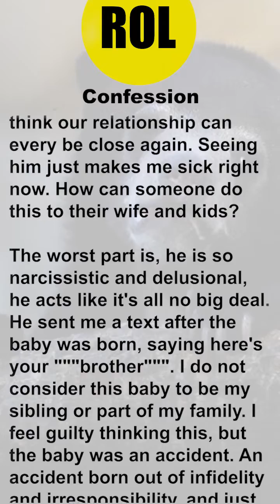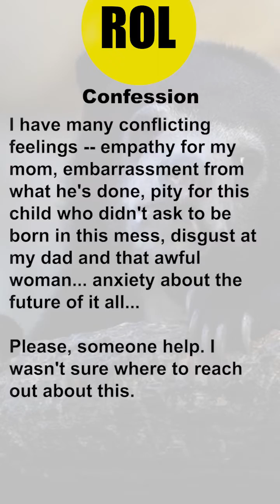Confession My dad had a baby from his affair and I don't know to deal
My dad (57M) has been having an affair on and off for about 10 years. The woman got pregnant this year. The baby was born a few days ago. I (22F) hate being in this mess. It stresses me out.

I cannot have the same relationship I once did with my dad. He is no longer my dad. No longer mine. His infidelity shows he wasn't committed to my mom, the family, or even me. I don't think our relationship can every be close again. Seeing him just makes me sick right now. How can someone do this to their wife and kids?

The worst part is, he is so narcissistic and delusional, he acts like it's all no big deal. He sent me a text after the baby was born, saying here's your """brother""". I do not consider this baby to be my sibling or part of my family. I feel guilty thinking this, but the baby was an accident. An accident born out of infidelity and irresponsibility, and just sheer stupidity. How he can act like everything is just fine is ridiculous. I want nothing to do with his kid. Nothing to do with my dad either.

I have many conflicting feelings -- empathy for my mom, embarrassment from what he's done, pity for this child who didn't ask to be born in this mess, disgust at my dad and that awful woman... anxiety about the future of it all...

Please, someone help. I wasn't sure where to reach out about this.